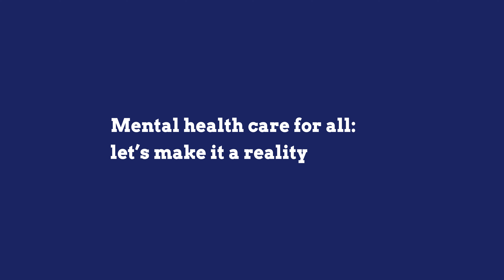The COVID-19 pandemic and mental health: Laxmi’s story - India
How has the COVID-19 pandemic affected our mental health? Listen to Laxmi from India talk about the challenges she faced with her mental health during the pandemic, what helped her, and the advice that she has for others.
This video was produced for the occasion of World Mental Health Day 2021.